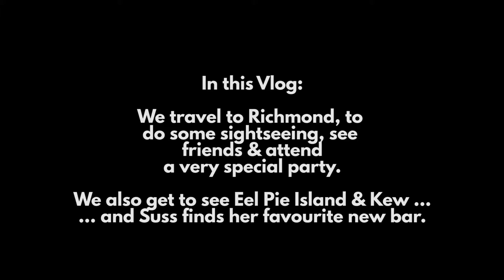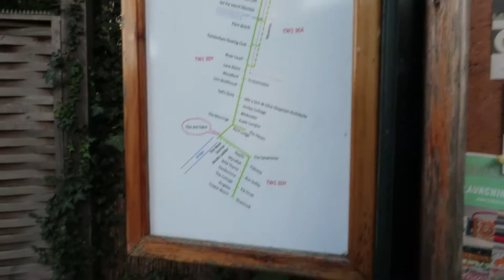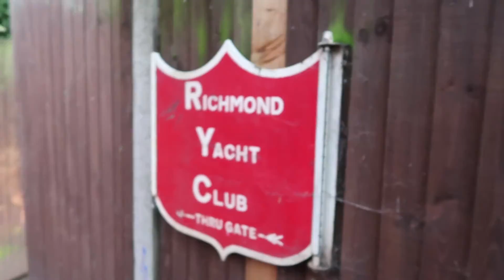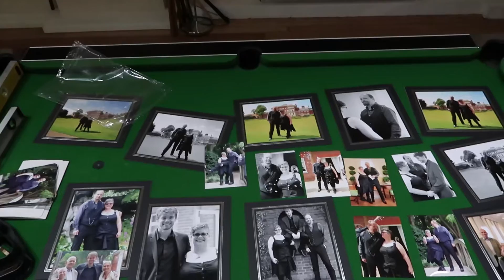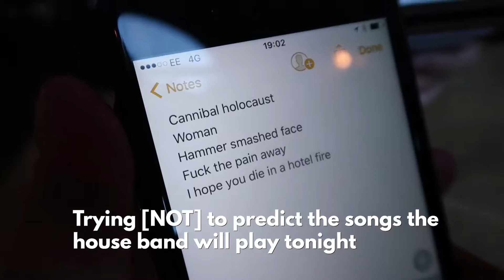VLOG #49 - RICHMOND EEL PIE ISLAND & KEW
In this VLOG:

(Recorded in August! - yep sorry!)

We travel to Richmond, & Twickenham, to do some sightseeing, see friends & attend a very special party.

We also get to see Eel Pie Island & Kew Gardens. And Suss finds her favourite new bar - the Tap on The Line at Kew.

Hey guys!
You can stalk me - via the links to my other social media in the description below.